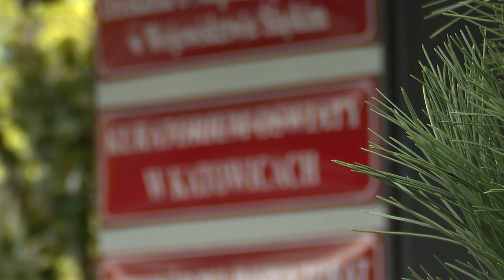Dzień Edukacji Narodowej 14.10.2024